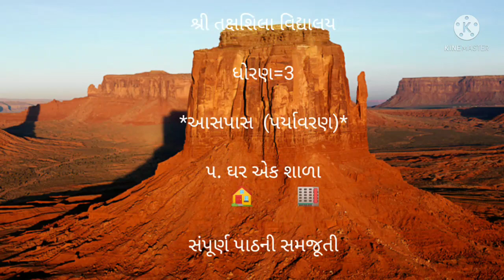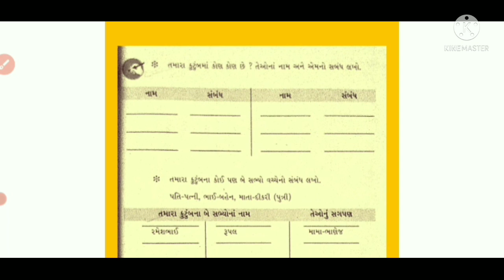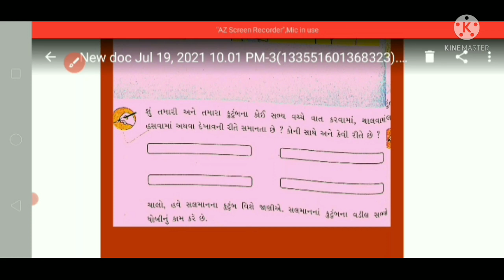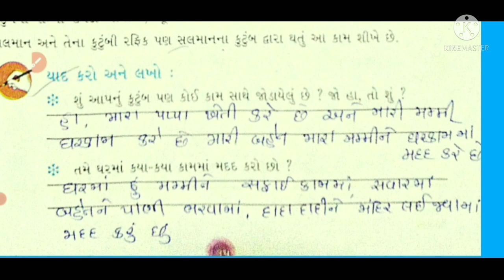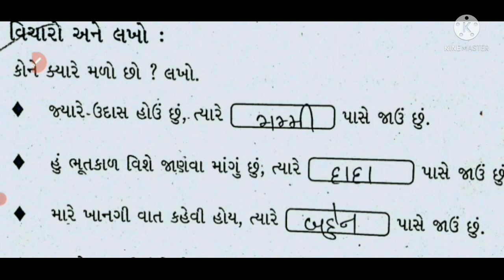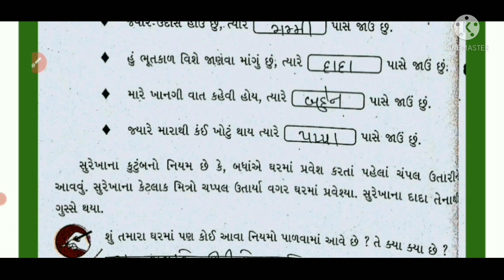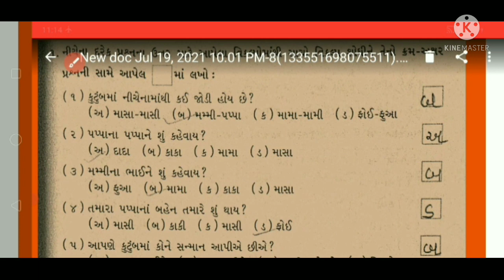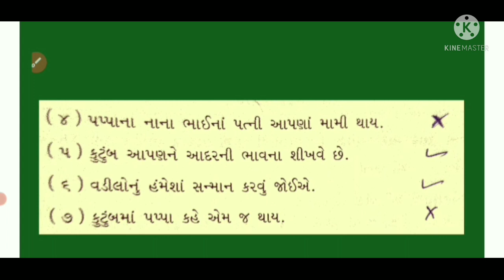ધોરણ 3 વિષય આસપાસ પર્યાવરણ પાઠ ૫ ઘર એક શાળા